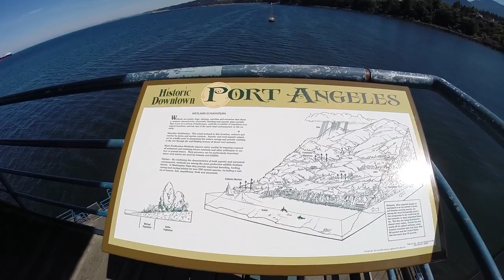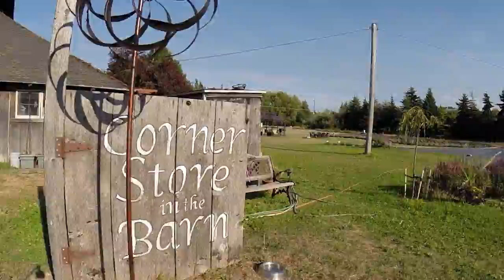Port Angeles, WA 2015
Exploring a little bit of Port Angeles! Crabs, starfish, octopus, kelp, dead jellys, fields of lavender, ping pong, and a tsunami warning. What else is there? Well, lots actually! We also went whale watching and hiked up Hurricane Ridge in Olympic National Park and explored tidepools at Salt Creek Recreation Area just west of Port Angeles